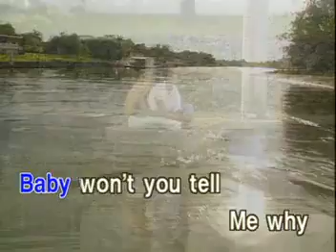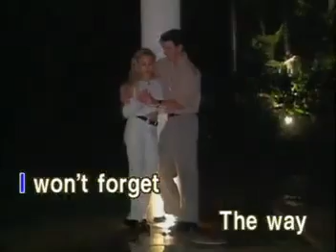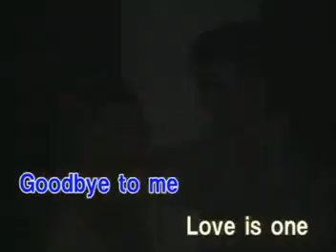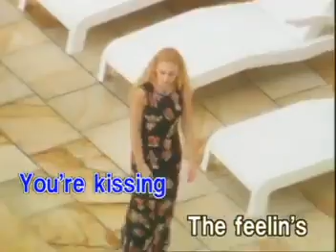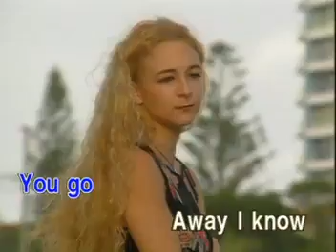8. That's Why (You Go Away) - Michael Learns To Rock